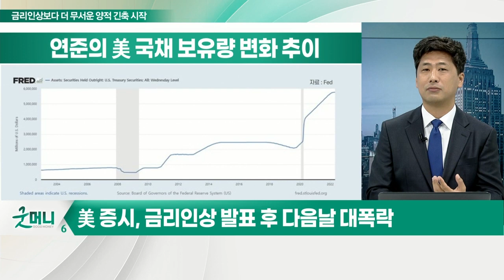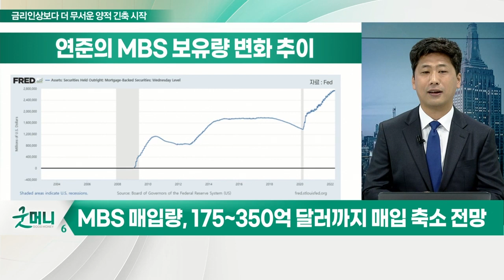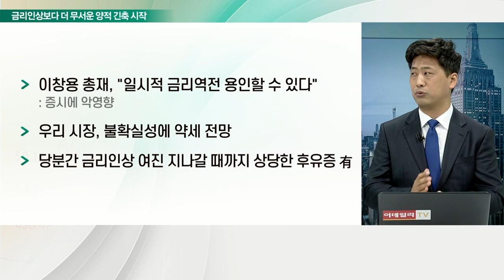금리 인상보다 더 무서운 양적 긴축 시작_김선규의 왓츠업 (20220506)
# 美 증시, 금리 인상 발표 후 다음날 대폭락
- 파월, "0.75% 이상 자이언트 스텝 없다"... 그러나 시장 충격은 커
- 6월부터 시작하는 양적 긴축, 증시 힘들게 만들어
- 연준, 대차대조표 축소 계획: 월 300~600억 달러 규모 채권 회수·소각 천명
- MBS 매입량, 175~350억 달러까지 매입 축소 전망
- 연준, 전체 시장에 풀린 달러의 10% 물량 보유 중

금리 인상, 연말 美 증시에 더 큰 영향을 줄 것으로 전망
- 한-미 금리차, 0.5%로 좁혀져: 26일 금통위 금리 결정에 부담
- 韓美, 금리 인상 찬스 각각 5회: 한국은행 '빅스텝' 가능성 높아져
- 이창용 총재, "일시적 금리역전 용인할 수 있다": 증시에 악영향
- 우리 시장, 불확실성에 약세 전망
- 당분간 금리 인상 여진 지나갈 때까지 상당한 후유증 有